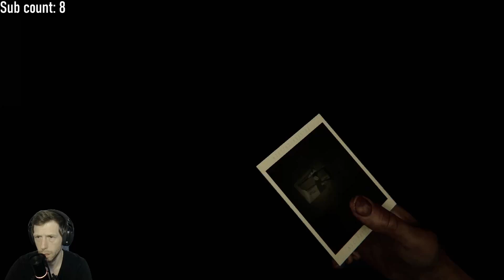Uncovering the Dark Secrets: MADiSON | Unleashing a Demonic Presence Ep. 2 ( Indie Horror Game )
Indie Horror Game MADiSON is a first person psychological horror game that delivers an immersive and terrifying experience. With the help of an instant camera, connect the human world with the beyond, take pictures and develop them by yourself. Solve puzzles, explore your surroundings and most importantly, survive.
Links to my hardware:
My facecam
Logitech G435 Headset
Gigabyte GeForce RTX 2070 Super Gaming OC 8G Graphics Card
AMD Ryzen 7 3800X 8-Core
ASUS 27” 1080P Monitor